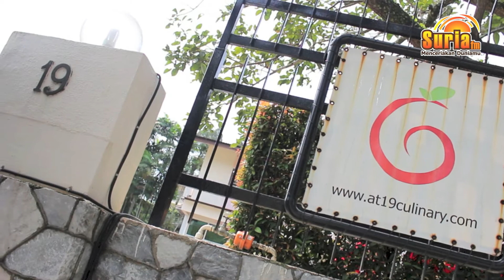Bicara Dapur Adela - Hari Kedua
Bicara Dapur Adela telah menjemput pemenang Suria FM ke kelas bakeri pada hari Sabtu (14 Disember 2013) dan Ahad (15 Disember) di 19 Culinary Studio bersama Chef Suraya.